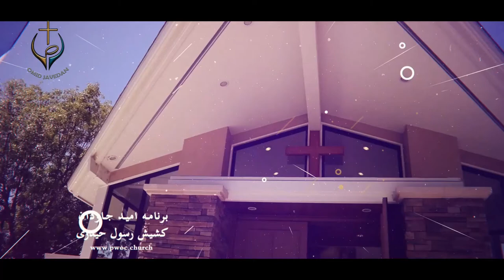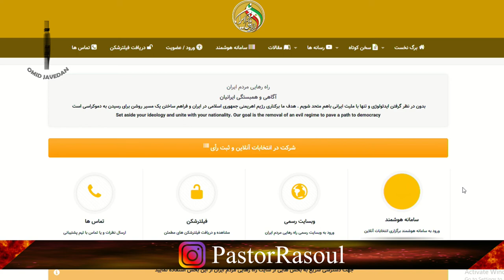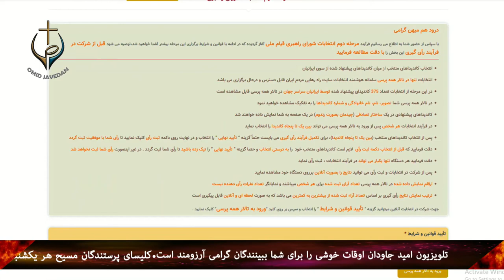PWOC 09 May 2019 برنامه امید جاودان با کشیش رسول حیدری میهمان برنامه بهروز خاتون آبادی